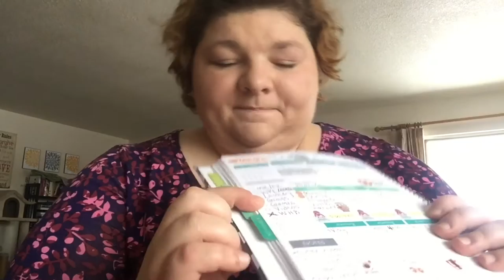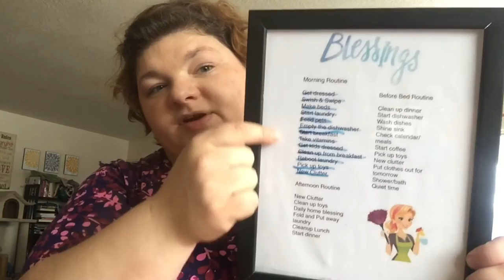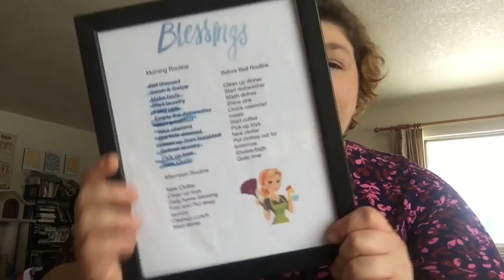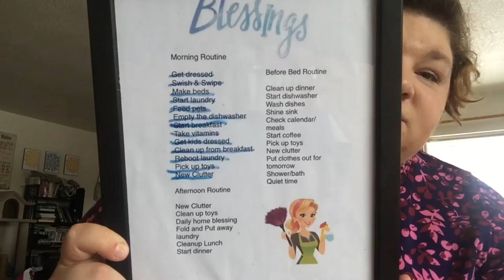Fly lady Weekly Home Blessing and Cleaning Routine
First Snow Fly lady Morning Routine and weekly Home Blessing Mom VLOG

Visit my Posh Site for some pampering at poshwithjoy.com

Check out fly lady at flylady.net